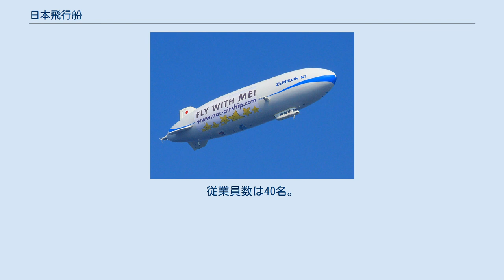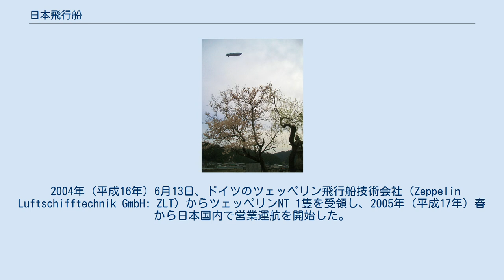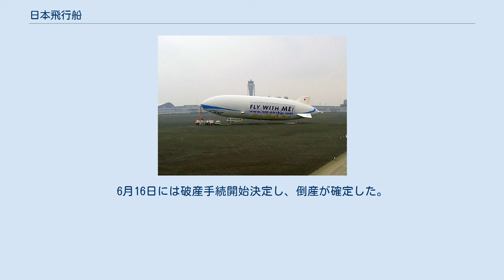日本飛行船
ツェッペリンNT（2007年撮影） マスト車に係留されるツェッペリンNT（関西国際空港） 遊覧飛行の様子（奈良県大淀町） 株式会社日本飛行船（にっぽんひこうせん、英称 Nippon Airship Corporation: NAC）は、埼玉県桶川（埼玉県比企郡川島町大字出丸下郷53-1）の本田エアポートを運航基地とし自社保有の飛行船を運航して広告宣伝・航空撮影・地質調査・測量・遊覧飛行などの事業を行っていた会社である。
そのような事業を日本で行う唯一の会社であったが、2010年（平成22年）5月をもって事業を停止した。
従業員数は40名。
 日本飛行船は、航空機使用事業および航空運送事業としての飛行船1隻を保有・運航していた、航空法に基づく飛行船運航会社である。
飛行船運航事業に携わったことのある実務経験者・パイロット・整備士などを雇用し、自社による独自運航を目指した。
 2002年（平成14年）3月26日名古屋で名工大教授梅野正義、ジャーナリスト大塚義保、映像プロダクション社長伊藤剛等によって設立された後、2003年（平成15年）9月に日本郵船株式会社の出資を受け、同社を筆頭株主（4,000株、持株比率58.8％）とした日本郵船グループの一員となった。
 2004年（平成16年）6月13日、ドイツのツェッペリン飛行船技術会社 (Zeppelin Luftschifftechnik GmbH: ZLT) からツェッペリンNT 1隻を受領し、2005年（平成17年）春から日本国内で営業運航を開始した。
この機材を用い、上記のように販売促進、広告宣伝・広報、環境調査・観測、航空撮影などの事業を行っていた。
 2007年4月2日、日本郵船は、当初予定していた黒字化にはまだ時間を要する状況にあり、また、クルーズなどの同社事業との相乗効果も十分に発揮できる機会が少ないと判断し、日本飛行船の保有全株式を杤木汽船株式会社に売却した。
この結果、杤木汽船は日本飛行船の筆頭株主となり、同社を杤木汽船グループの一員とした。
 2007年5月31日には国土交通省より航空運送事業の免許を受け、2007年秋から飛行船遊覧クルーズを開始した。
 2010年5月31日事後処理を弁護士に一任し、事業を停止した。
6月16日には破産手続開始決定し、倒産が確定した。